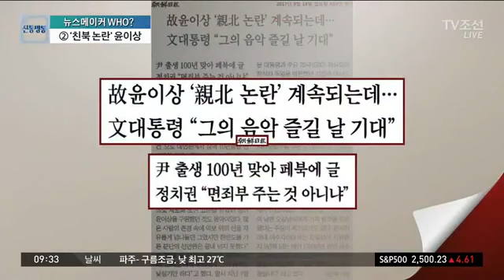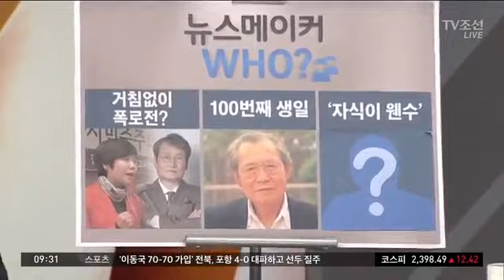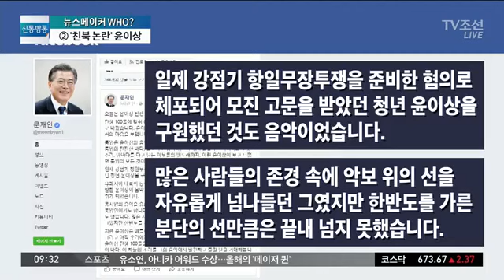문재인 대통령 故 윤이상 탄생 100돌 추모글 / 윤이상 부부, 수십차례 방북 · 김일성 찬양. 력사상 최대의 령도자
170918 문재인 대통령 그의 음악 즐길 날 기대 문 대통령 악보 위 선 넘었는데 분단의 선 못넘어 문 대통령 故 윤이상 탄생 100돌 추모글 문 대통령.